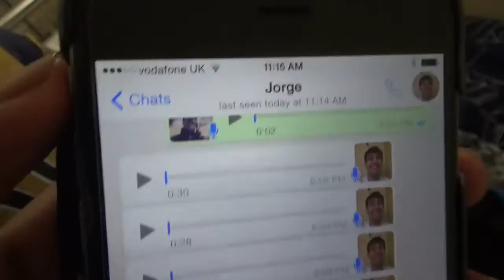MY BROTHER LIKES FALLING DOWN STAIRS!!